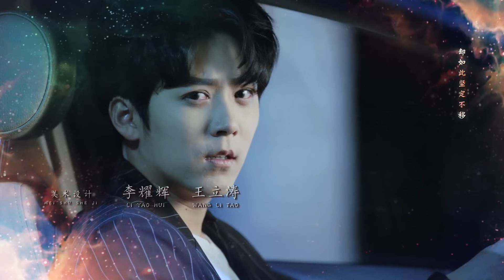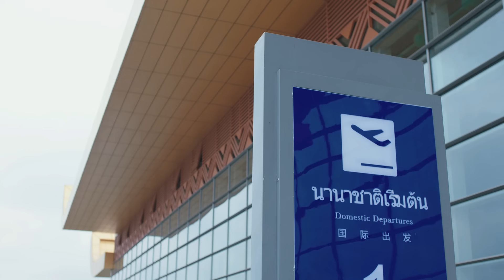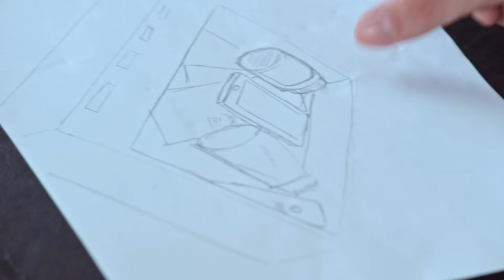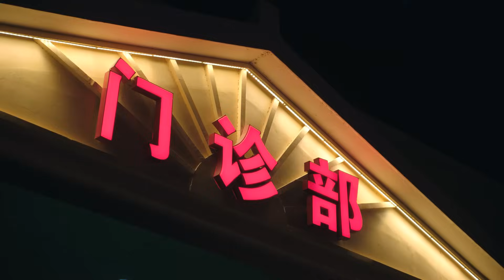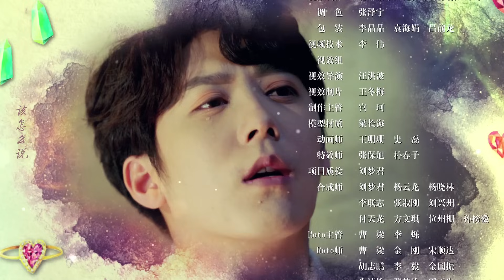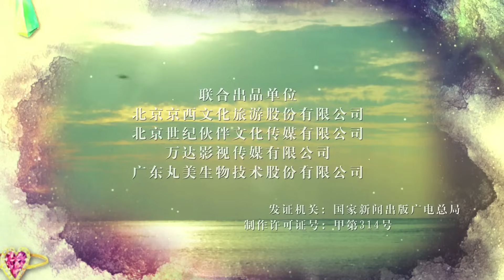【ENG SUB】我爱你，这是最好的安排 03丨Love is Fate 03（主演：张彬彬，郑合惠子）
▶该剧讲述了“JR酒店”继承人马可爱回国继承家业却遭遇一系列变故，在斗智斗勇中一一戳破谜团，与夏雨行上演了 “公主”遇上“痞子”的浪漫爱情故事。
▶共计：48 集
▶主演：张彬彬、郑合惠子、高洋、孔舒航